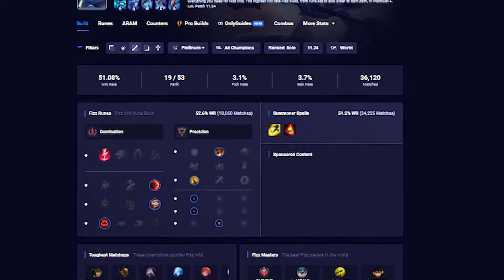🇫🇷 [GUIDE] FIZZ MIDLANE, COMBOS, ASTUCES, GAMEPLAY.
Cette vidéo vous aidera à progresser sur Fizz sur la midlane avec une description complète de ses sorts, ses combos, ses astuces et enfin son gameplay.